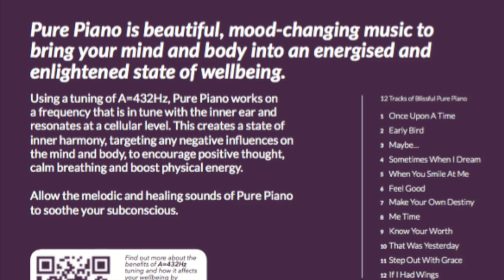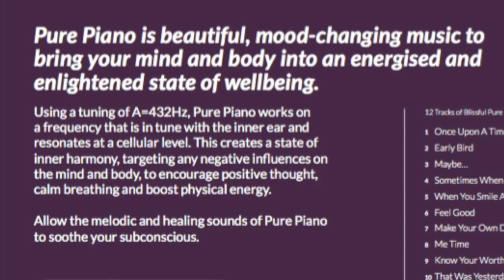Beautiful Background Piano Music for revision, concentration, healing & grounding at 432Hz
"Feel Good" is Track 6 from "Pure Piano" - an album of original piano music which is no ordinary relaxation CD.  In fact it may even energise!  It will certainly bring the mind and body into alignment, allowing self-healing to take place.  This will happen even just by playing the music in the background as you go about your daily routine.

“Pure Piano” has been tuned to A=432Hz despite the worldwide standard tuning of A=440Hz.  The unnatural 8Hz dissonance may generate unhealthy effects and anti-social behaviour in our consciousness.  The frequencies on this album will help soothe troubled thought patterns, regulate the breath cycle and boost physical well-being.  They are in tune with the workings of the inner ear, preventing feelings of being “spaced out” and “fog-like” conditions caused by an artificial sound environment.

“Music based on A=432Hz will support humanity on its way towards spiritual freedom.  The inner ear of the human being is built on C=128Hz (A=432Hz)”
-Rudolph Steiner

“You see more and more why healing is happening through music.  It’s because music causes a reorganization of the tonal structure, and Man in essence is a vibration”
-Kenneth. G. Mills

“432Hz is a harmonic of light frequency, it “speaks” or “resonates” directly with our cells.  All cells communicate with each other via infrared light so I imagine that when they receive music in 432Hz they are in joy.  The conscious may not be aware of this, but most of what goes on in our bodies is subconscious, thankfully!”
-John Stuart Reid